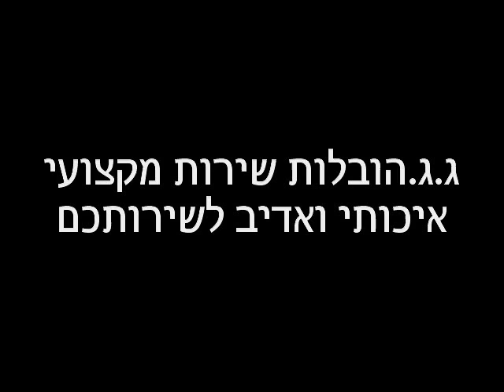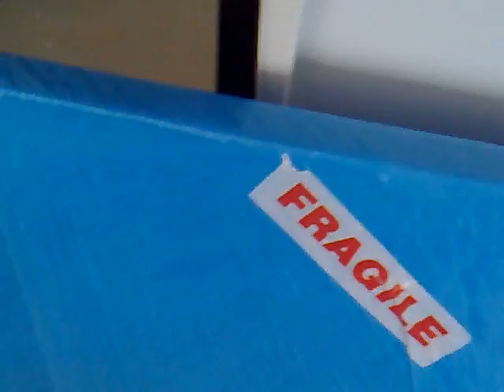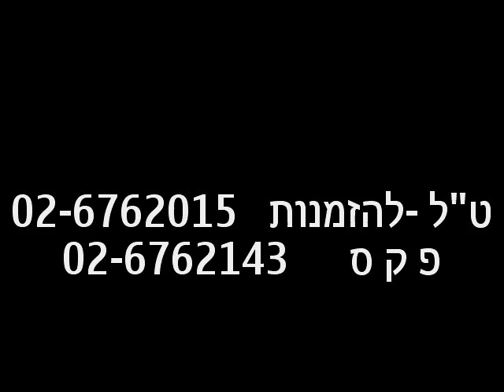ג.ג. הובלות פריקת מטען